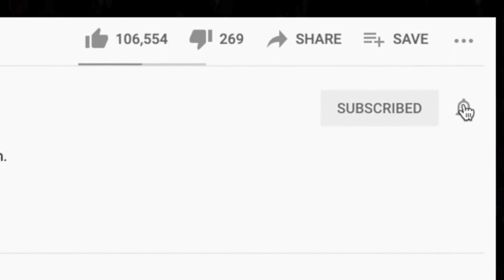*REAL GROOVY* 🎵 Chris Norman & Suzi Quatro - Stumblin' In Reaction (1978)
Thanks for checking out our Chris Norman and Suzi Quatro reaction. Stublin' In is a beautiful song!

AMAZON WISHLISTS
LEX'S LIST
BRAD'S LIST -